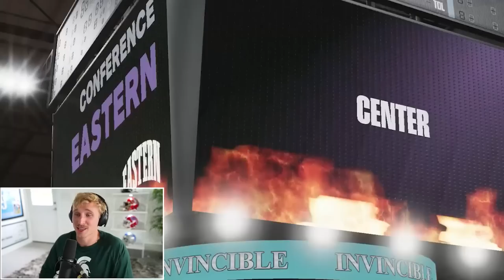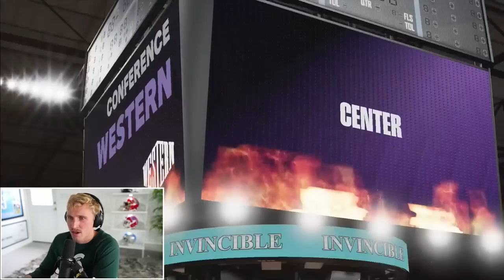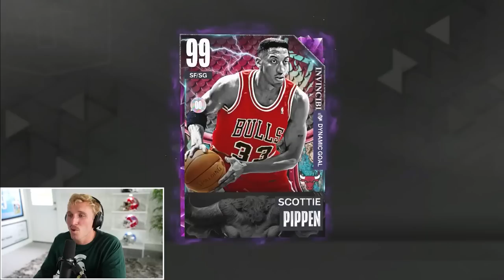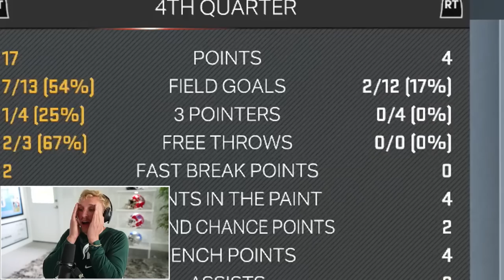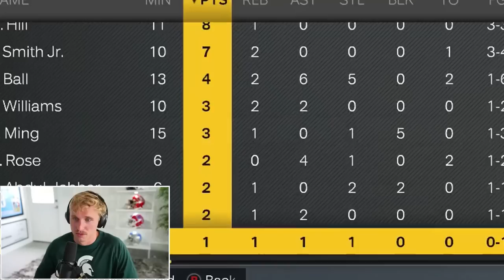I Can’t Stop Until I Pull 50 Invincibles…